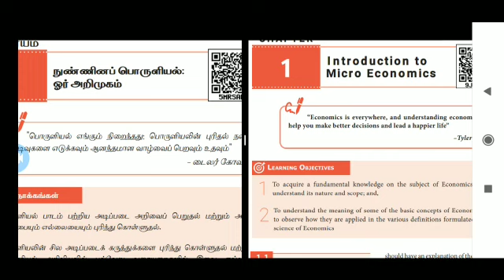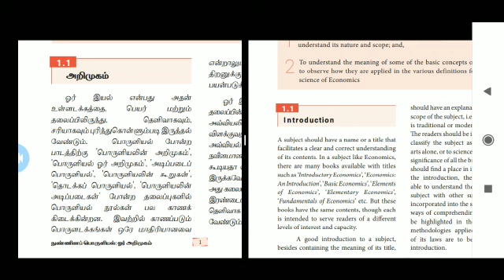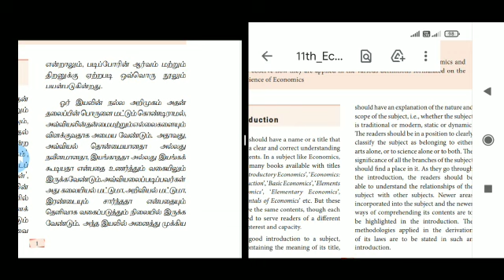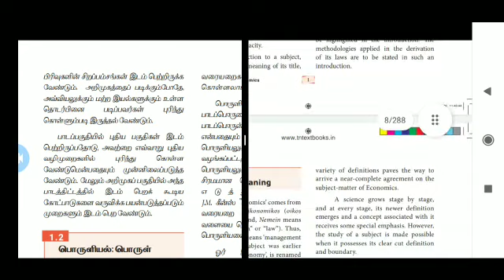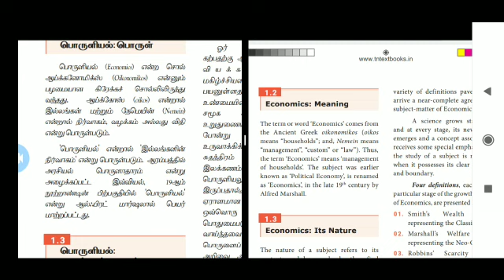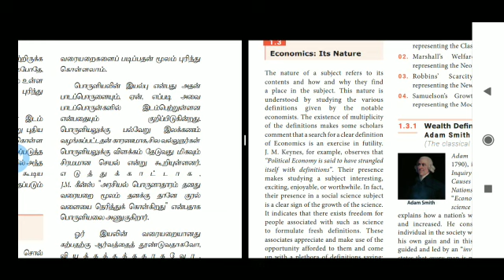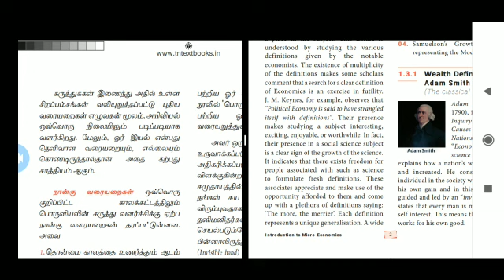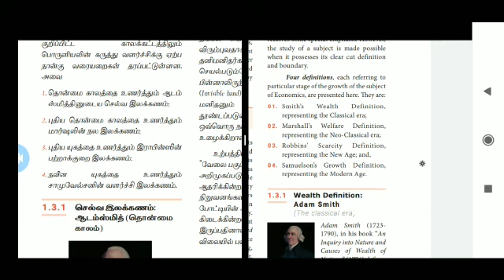Introduction to Micro Economics//நுண்ணினப் பொருளியல்- ஒரு அறிமுகம்// Unit 01//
Video from Arul Ashok